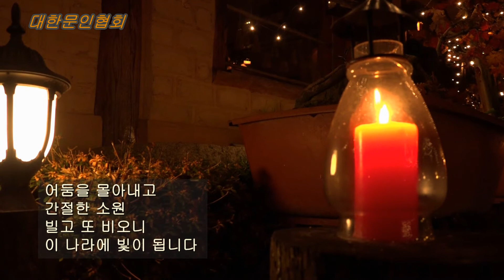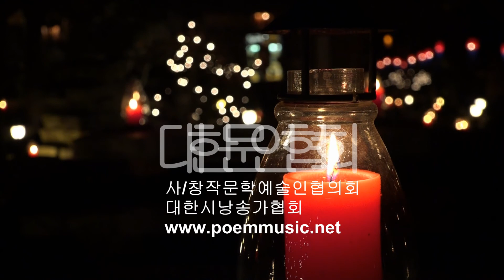가혜자 / 촛불 / 시낭송 / 김지원 (낭송시 선정)